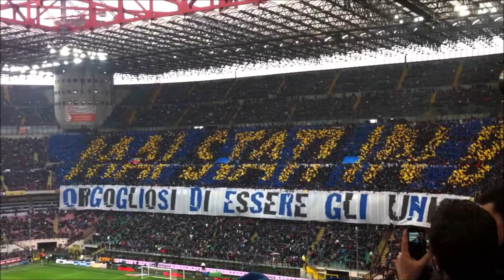Hymn of Football Club Internazionale Milano (Lyrics)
Lyrics:

Lo sai per un gol
Io darei la vita, la mia vita
In fondo lo so
Sarà una partita infinita
È un sogno però
È un coro che sale a sognare
E giù dalla Nord
Novanta minuti per segnare
Neroazzurri
Noi saremo qui, neroazzurri
Pazzi come te, neroazzurri
Non fateci soffrire
Ma va bene, vinceremo insieme
Amala
Pazza Inter, amala
È una gioia infinita
Che dura una vita
Pazza Inter, amala
Vivila
Questa storia vivila
Può durare una vita
Una sola partita
Pazza Inter, amala
E continuerò
Nel sole e nel vento la mia festa
E sempre vivrò (e sempre vivrò)
Questi colori... nella testa
Neroazzurri
Io vi seguirò, neroazzurri
Sempre lì vivrò, nerazzurri
Questa mia speranza
È l'essenza, io non vivo senza
Amala
Pazza Inter, amala
Pazza Inter, amala
Seguila
In trasferta o giù in città
Una sola partita
Pazza Inter, amala
Là in mezzo al campo c'è un nuovo campione
Un tiro che parte da questa canzone
Forza non mollare mai (amala)
Amala
Pazza Inter, amala
Pazza Inter, Amala
Pazza Inter, Amala
Amala